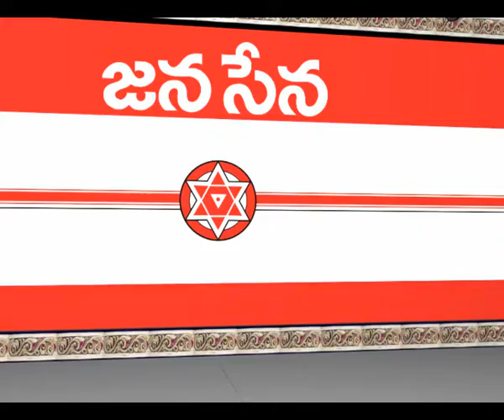Power Star Pawan Kalyan's Jana Sena Stage